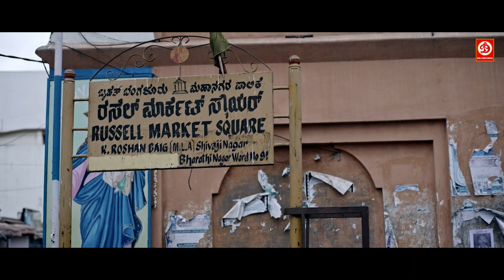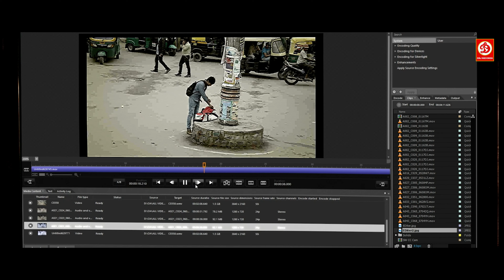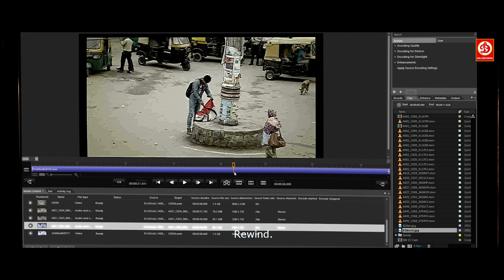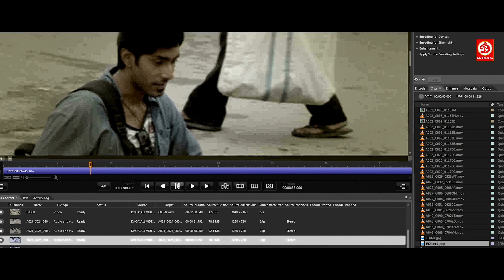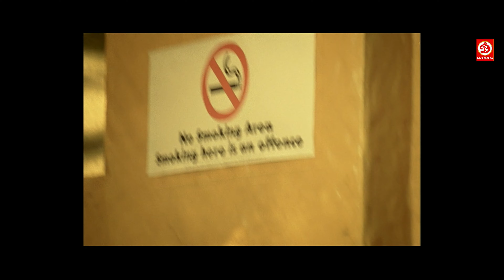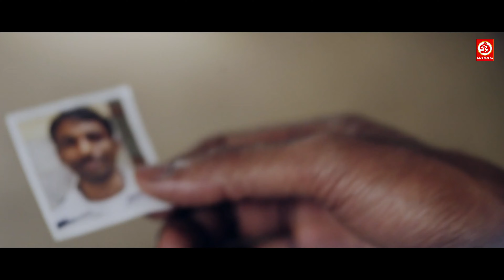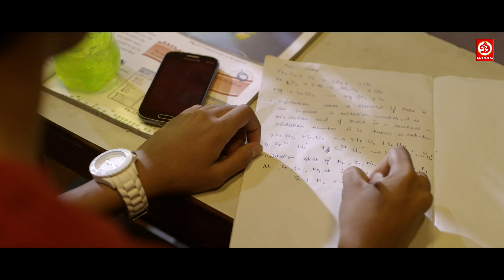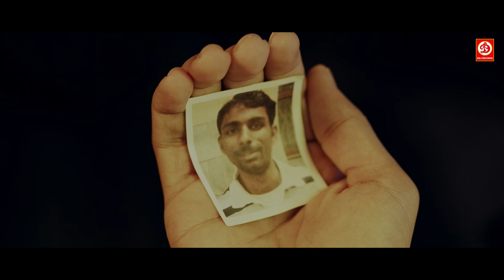Operation "New Kannada Released Full Hindi Dubbed Action Movies || Rishi, Shraddha Srinath , Rajesh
Movie: Operation Alamelamma
Directed by: Suni
Produced by: Amrej Suryavanshi, Suni
Written by: Suni
Starring: Rishi, Shraddha Srinath, Rajesh Nataranga
Cinematography: Abhishek Kasargod
Edited by: Sachin
Production company: Suni Cinemas, StarFab
Distributed by: Hombale Films, Sandalwood Geleyara, Balaga
Label: DRJ Records
Label / Company: DRJ Records